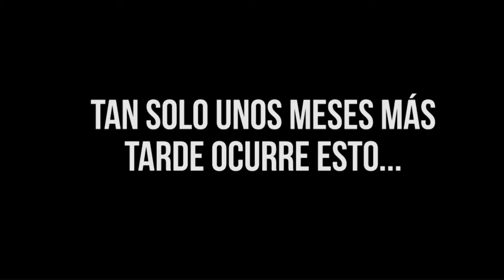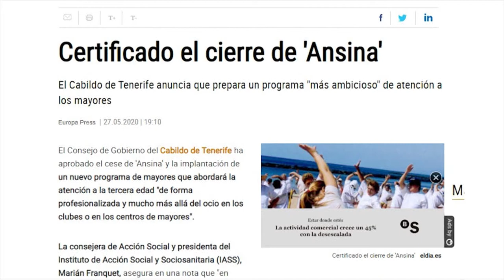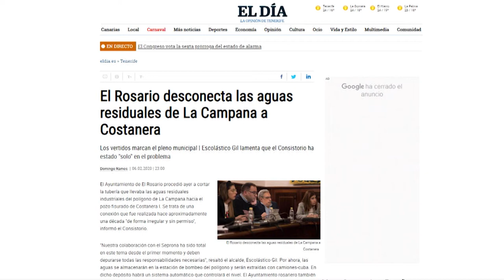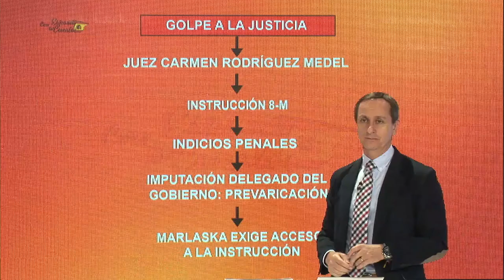La Tertulia 4 junio 2020 parte 3